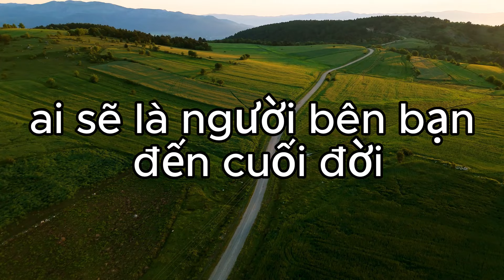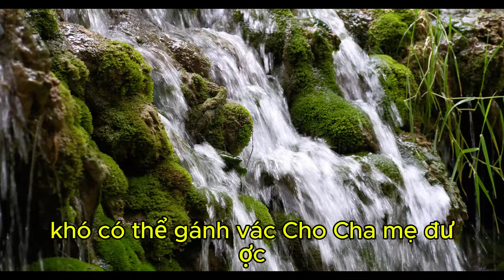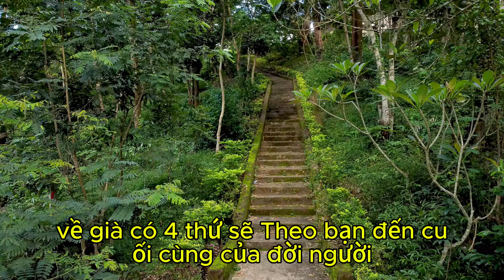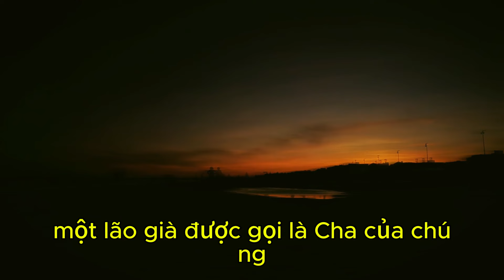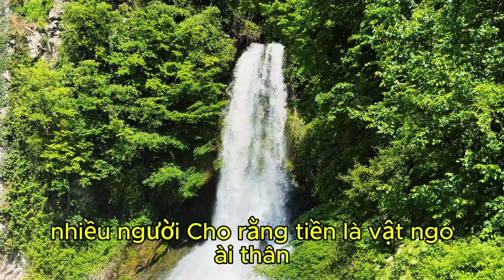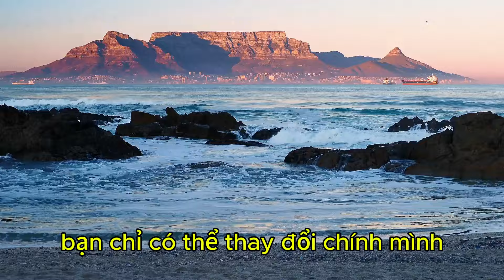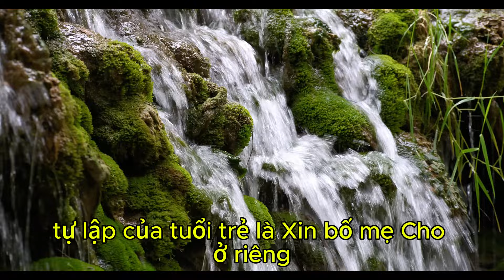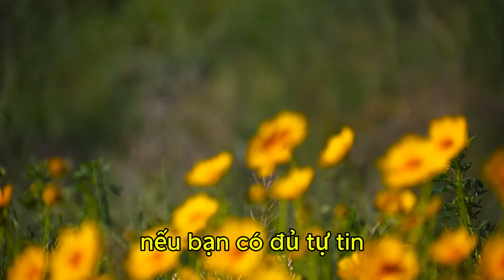Ai sẽ là người đồng hành cùng bạn đến cuối đời , tại sao đến cuối đời bạn mới biết điều này .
Kênh CHUYỆN TUỔI GIÀ là kênh chia sẽ
Những câu chuyện hay và ý nghĩa về tuổi già.
Giúp người cao tuổi trút bầu tâm sự, chia sẻ niềm vui, nỗi buồn trong cuộc sống.
Cùng tạo niềm tin và động lực để vượt qua mọi nghịch cảnh.
Sống vui sống khoẻ sống hữu ích. Yêu thương và giúp đỡ nhau về mặt tinh thần.
Gíao dục con cháu và chia sẻ những trải nghiệm trong cuộc sống lúc cuối đời.
Hân hạnh phục vụ các bạn lão niên.